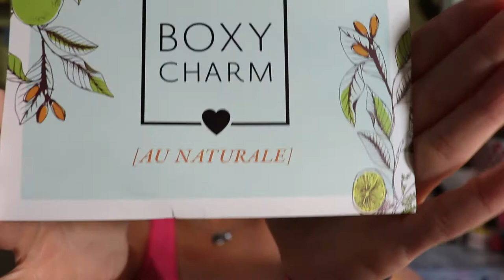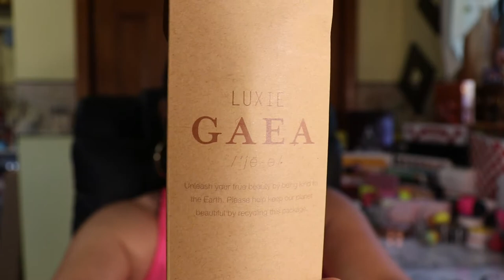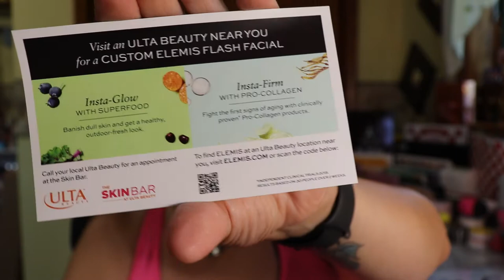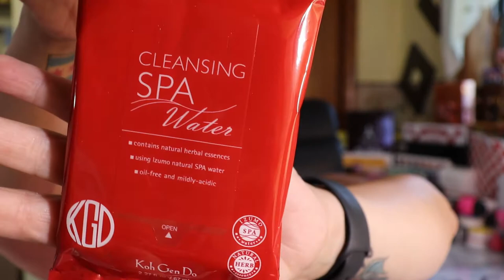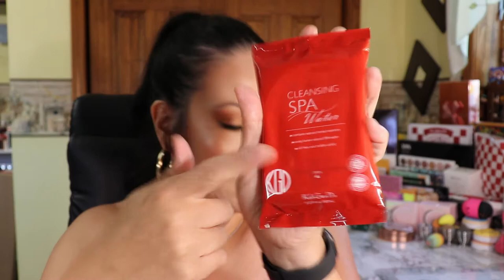Boxycharm July 2019 - 2nd Unboxing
HI Fam Hola Familia,

Today I'm unboxing my 2nd July 2019 Boxycharm. Dud I get the same items as my 1st box? Did I like it? Boxycharm is a $21 a month subscription box and it's one of my favorite boxes. Link is down below if you want to try the box.

or use my link at checkout Sandy-MMVKBKWU
Clicking the link doesn't cost you anything but I earn charms for their website.

*Amazon Wish List

use my link at checkout Sandy-MMVKBKWU

Hasta Laterz!

All subscription boxes are purchased by me. I give honest reviews and all opinions are my own. Some codes or links are solely to help you save money as I receive no gain and some links or codes are referral programs and I may receive a free product or small commission. I appreciate each and every one of my viewers!!
NO part of this video may be reproduced, distributed, or transmitted in any form, or by any means, including Photocopying, Recording, Screen Recording, Screenshots, Thumbnail Photos or other electronic or mechanical methods, without the prior written permission from the creator Sandy A7.
***YouTube is NOT a sponsor of this video and all viewers must release YouTube from any and all liability related video content.